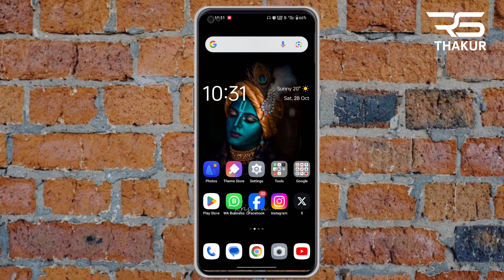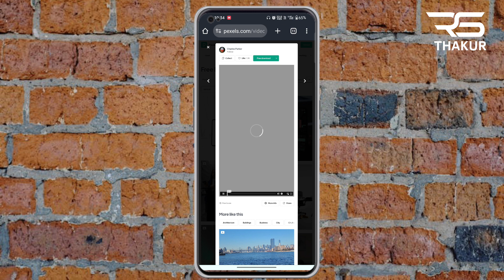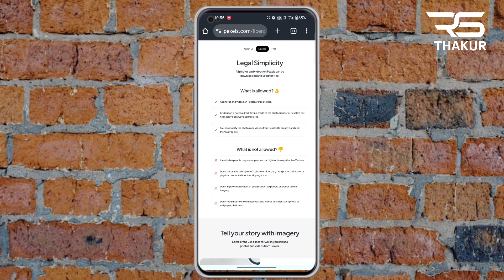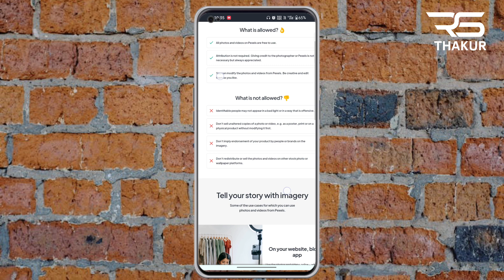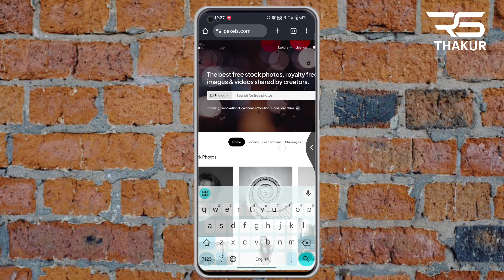Facebook & Instagram के लिए Unlimited Videos यहां से लें | कभी Copyright नहीं आयेगा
No copyright videos for Facebook
no copyright videos for Instagram
Facebook page ke liye no copyright videos kaha se laye
Instagram ke liye no copyright videos kaha se le

About Me :
                      My name : Ritesh Thakur
                       Dist. :  Sehore ( MP)